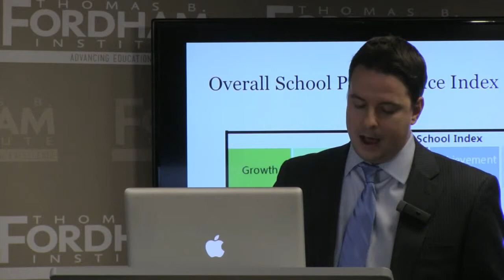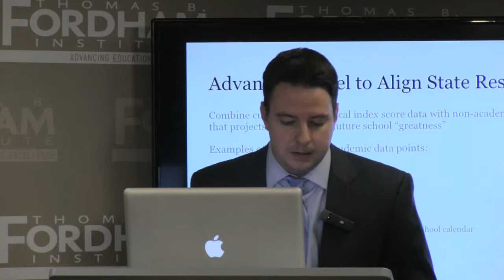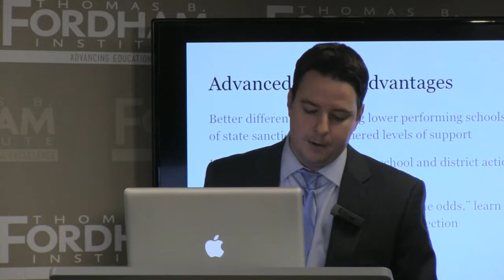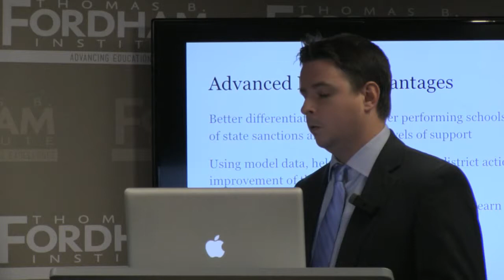Boots ESSA Accountability Design Competition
Under the newly enacted Every Student Succeeds Act (ESSA), states now face the challenge of creating school accountability systems that can vastly improve upon the model required by No Child Left Behind (NCLB). To help spur creative thinking about how they might do so, and also to inform the Department of Education as it develops its ESSA regulations, the Fordham Institute is hosting the first ever ESSA Accountability System Design Competition!

We expect several dozen entries—from policy experts, academics, teachers, and students—and on Tuesday, February 2, we’ll see the best submissions presented on the Fordham stage. Participants will pitch and defend their proposals in front of a panel of accountability experts and a live audience.